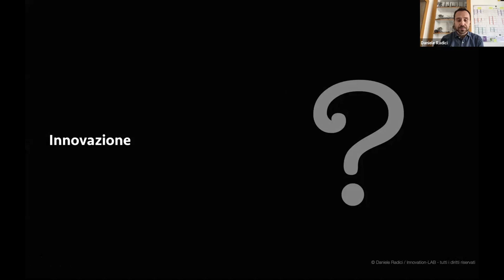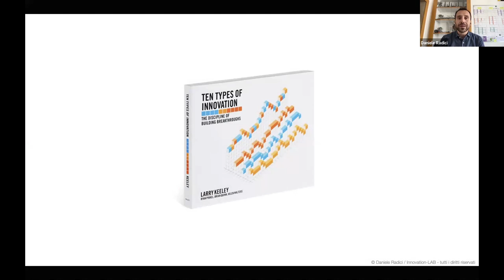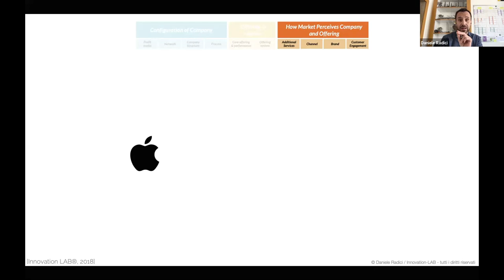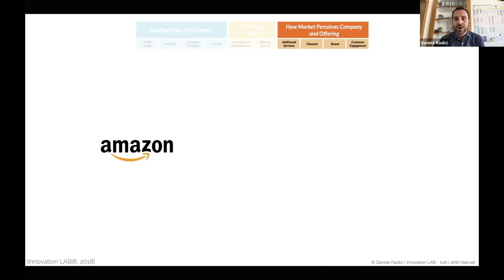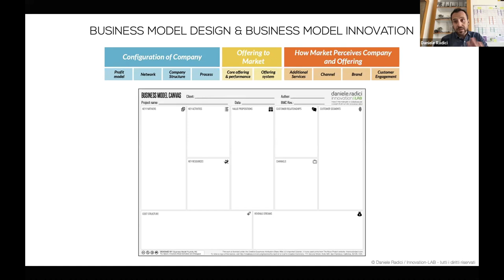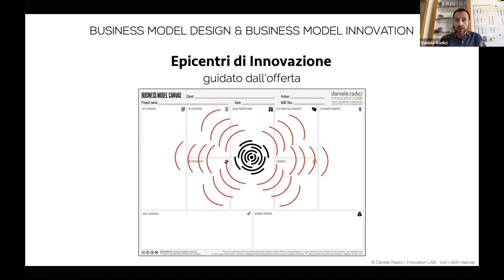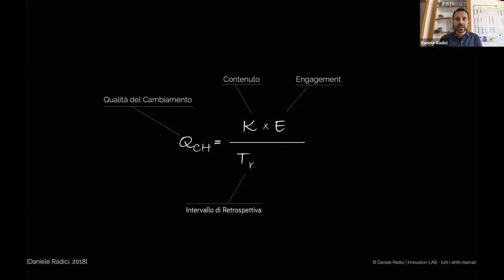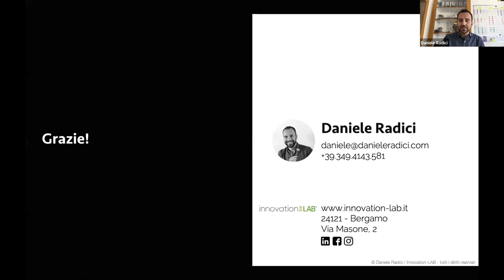Innovazione del Modello di Business | Rinascita Digitale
Cosa accade, una volta “fotografato” il tuo modello di business?
Cosa significa “innovare”?
Perché non basta innovare il “prodotto”?
Scopriremo insieme come rispondere a queste (e molte altre) domande, indagando come si possa innovare il proprio modello di business seguendo alcune metodologie “rubate” dal mondo delle StartUp!

di Daniele Radici